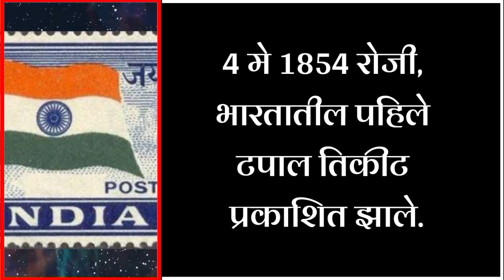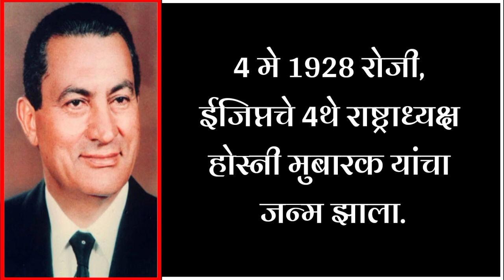राजीव गांधींनी महिलांसाठी 30% राखीव जागांची घोषणा केली | Rajiv Gandhi announced 30% reservation for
राजीव गांधींनी महिलांसाठी 30% राखीव जागांची घोषणा केली | Rajiv Gandhi announced 30% reservation for women

इतिहासात 4 मे रोजी घडलेल्या महत्त्वाच्या घटना

4 मे 1799 रोजी, श्रीरंगपट्टणमच्या लढाईत ब्रिटिशांकडून टिपू सुलतान मारला गेला.
4 मे 1854 रोजी, भारतातील पहिले टपाल तिकीट प्रकाशित झाले.
4 मे 1904 रोजी, पनामा कालव्याच्या बांधकामाला अमेरिकेने सुरुवात केली.
 4 मे 1910 रोजी, ‘रॉयल कॅनेडियन नेव्ही’ ची स्थापना झाली.
4 मे 1979 रोजी, मार्गरेट थॅचर ह्या युनायटेड किंगडम च्या प्रथम महिला पंतप्रधान बनल्या.
4 मे 1989 रोजी, तत्कालीन पंतप्रधान राजीव गांधींनी सर्व पंचायत समित्यांमध्ये महिलांसाठी 30 % राखीव जागांची घोषणा केली.
4 मे 1995 रोजी, महाराष्ट्र राज्याच्या मंत्रिमंडळाने ‘बॉम्बे’ या शहराचे नाव बदलून ‘मुंबई’ असे नामकरण करण्याचा निर्णय घेतला.
4 मे 1649 रोजी, महाराजा छत्रसाल बुंदेला यांचा जन्म झाला.
4 मे 1928 रोजी, ईजिप्तचे राष्ट्राध्यक्ष होस्नी मुबारक यांचा जन्म झाला.